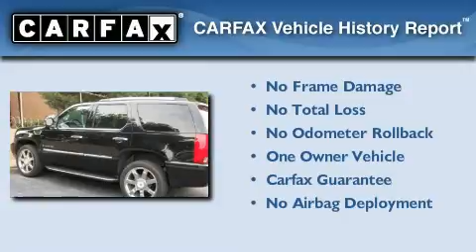2008 Cadillac Escalade Nashville TN 37204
Year: 2008
 Make: Cadillac
 Model: Escalade
 Engine: 6.2L V-8cyl
 Trans.: Automatic
 Exterior: Black
 Miles: 59,165
 Interior: Black

 Pre-Owned 2008 Cadillac Escalade Nashville TN